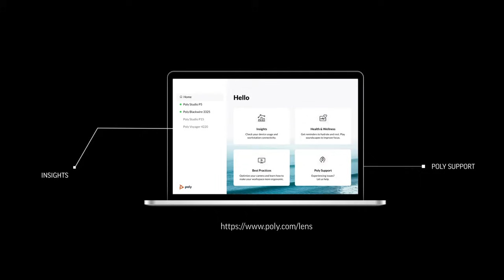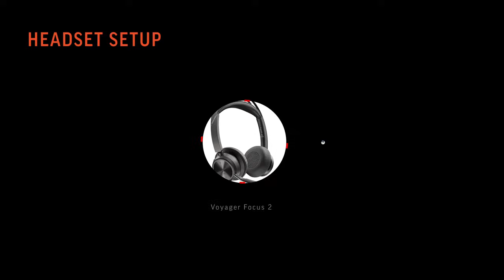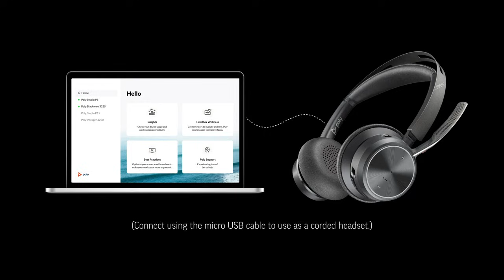Poly Voyager Focus 2 UC How to setup, configure the headset, Buttons, LED Colors Explained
Looking to set up and configure your Poly Voyager Focus 2?

Getting set up with your Plantronics Poly Voyager Focus 2 UC headset for the first time can be a little intimidating if you are not familiar with Business-Grade Bluetooth Headphones like the Voyager Focus 2 by Plantronics.

Got questions about Bluetooth? Check this these videos: 🎥

Simply plug your dongle into the Blue Beacon, place it on an elevated surface away from obstructions, and you’ll get the range that you’ve been looking for! Available on our Global Teck Worldwide store!

There are a few key things you need to know about setup and configuration before you dive in, but once you do, everything will be straightforward. In this article, we'll go over how to set up and configure your new Plantronics Voyager Focus headset so that it's ready to use!

The Plantronics Voyager Focus 2 headphones can be used in "corded" mode, and the audio is routed to your PC or Mac via a USB cable. Note: If you have the Focus 2 charging stand, it will only provide recharging power to your Focus 2 headphones. It will NOT function as an audio USB adapter for the headset.

Setup: Setting up your new headset is a two-part process. First, you need to download the Poly Lens app from Poly.com to your PC or MAC; this ensures you have the latest firmware version in the Poly Voyager Focus 2.

You can also download the Plantronics Hub app via the Android or Apple app store to configure and update Plantronics Voyager Focus 2.

Once you have checked that you have the latest update proceed with configuring the different settings with the Poly Lens app.

Interested in seeing a full review of the new Plantronics Voyager Focus 2 Bluetooth Headphones? You really wouldn't want to miss this entertaining and informative episode of What The Teck!

Time Stamp

0:00 | Poly Voyager Focus 2 Headset
0:16 | Getting Started with Focus 2 UC
0:32 | Getting Setup with Focus 2 UC
0:50 | What's In The Box of Voyager Focus 2 UC?
1:15 | How to mute the microphone on the Focus 2 headset?
1:34 | How to use the USB Bluetooth Adapter Dongle with PC?
2:01 | How to pair Focus 2 UC to mobile phone?
2:24 | Buttons Explained - Volume, Mute, Call, Pause, Play, Skip, Answering
3:14 | How to use ANC - Active Noise Cancelling with Focus 2 UC?
3:37 | How to use Focus 2 with PC without Bluetooth mode active?
3:58 | What do the colors on the Bluetooth Adapter mean?
4:28 | Using Focus 2 with Microsoft Teams